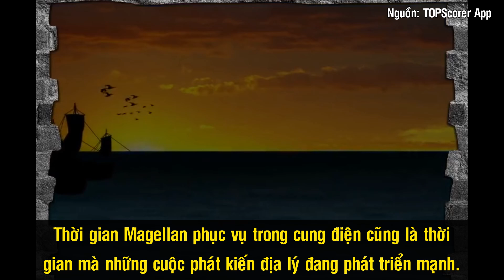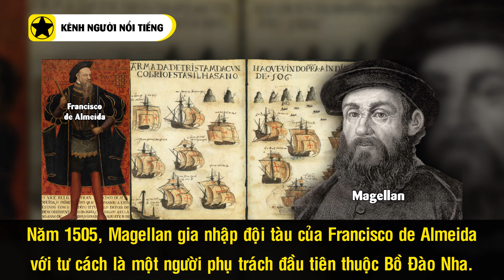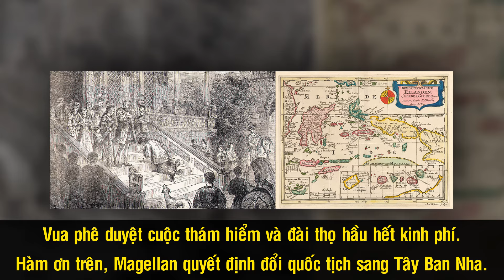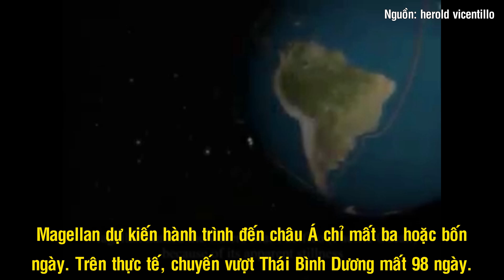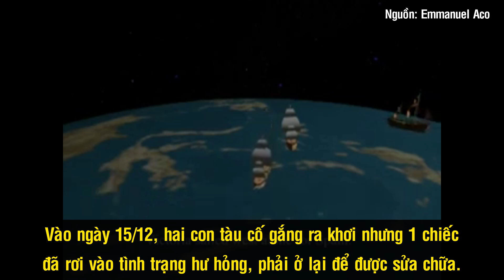Ferdinand Magellan – Người Đầu Tiên Đi Vòng Quanh Thế Giới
Vào thế kỷ XVI, khi mà sứ mệnh khám phá những vùng đất mới đang là gánh nặng với những nhà hàng hải Tây Ban Nha, Bồ Đào Nha thì một hạm đội dưới sự dẫn dắt của Ferdinand Magellan đã làm nên một kỳ tích không tưởng vào thời bấy giờ khi lần đầu tiên đi một vòng quanh Trái Đất. Dù phải trả giá bằng chính tính mạng của mình nhưng những gì mà Magellan làm được thực sự đã thay đổi nhận thức của nhân loại.